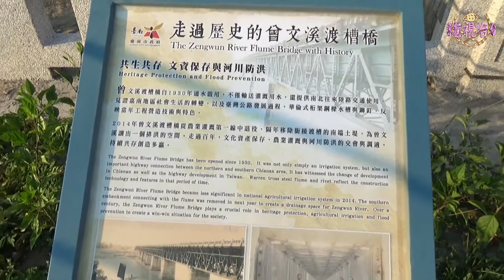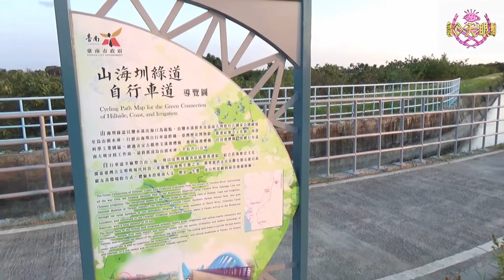夕陽下〔曾文溪渡槽橋〕